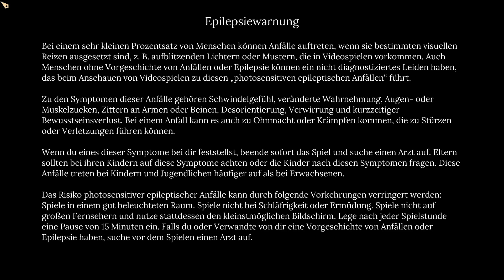Sherlock Holmes Chapter One🔍#1: So ein fescher Sherlock | Let´s Play Sherlock Holmes | Deutsch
Ich spiele Sherlock Holmes Chapter One: Teil 1 meines Let´s Plays von Sherlock Holmes Chapter One.

Sherlock Holmes Chapter One (entwickelt und veröffentlicht von Frogwares) ist ein Action-Adventure, welches den jungen Sherlock Holmes bei der Lösung von Fällen an seinem Heimatort, der Insel Cordona, begleitet.